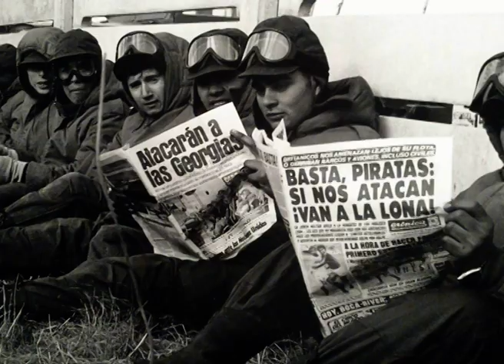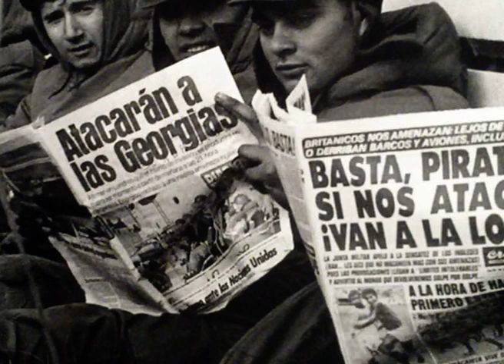SUPUESTO VETERANO DE MALVINAS EN SITUACION DE CALLE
SUPUESTO VETERANO DE GUERRA DE MALVINAS CONFESÓ ANTE LAS CÁMARAS DEL ONCE.TV.
QUE VIVE EN SITUACIÓN DE CALLE Y QUE TUVO QUE ROBAR ANTE LA ESCASEZ DE RECURSOS.
VIVE EN LA PLAZA MUJERES ENTRERRIANAS, EX HIPÓDROMO Y SE LLAMA JORGE LUIS MUÑOZ. COMENTÓ QUE PASÓ MUCHOS AÑOS EN LA ESCUELA DE SALUD MENTAL.